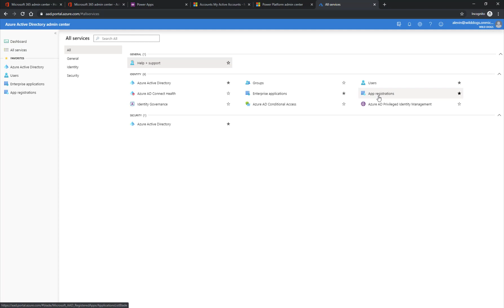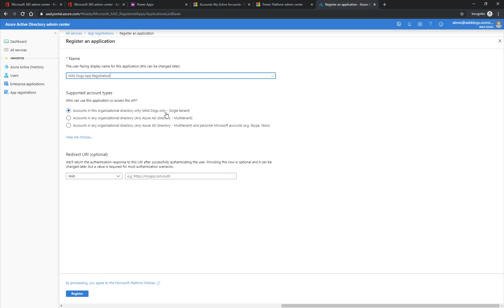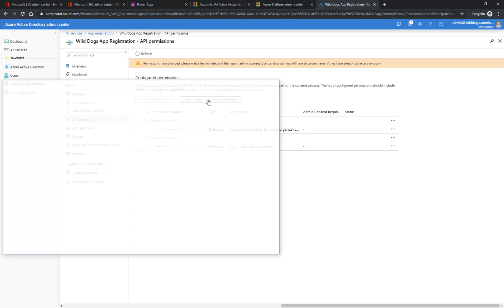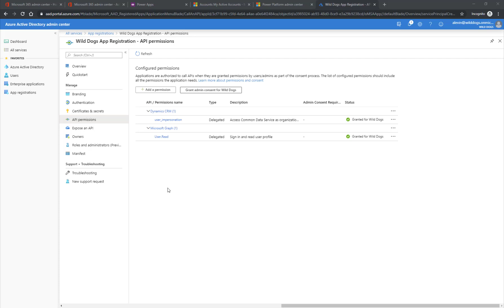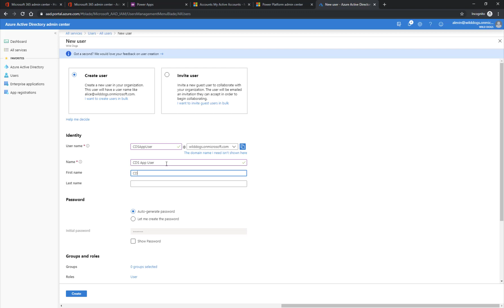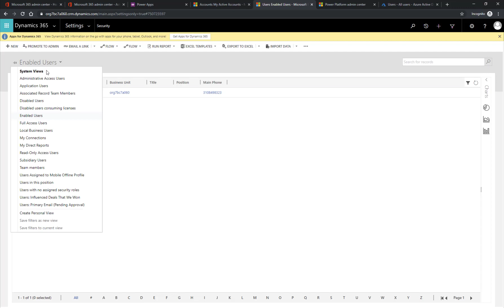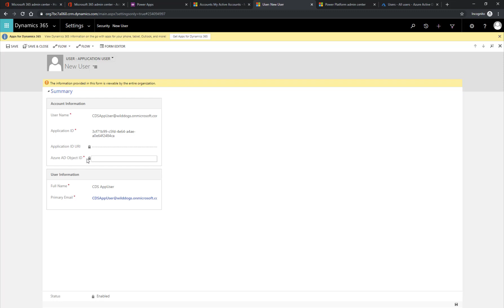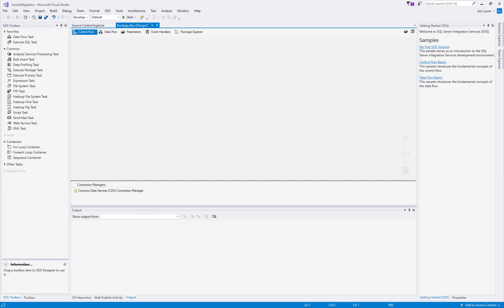oAuthServer2Server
This video demonstrates the process of connecting your custom application or in the case SSIS package to a CDS environment using Server to Server authentication (Client Credentials)